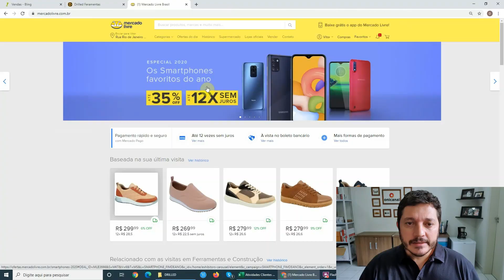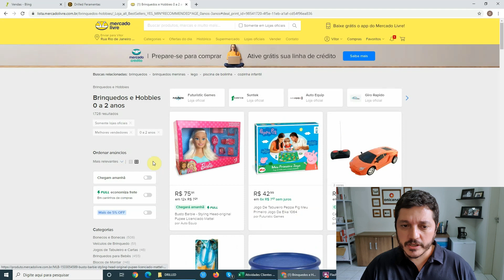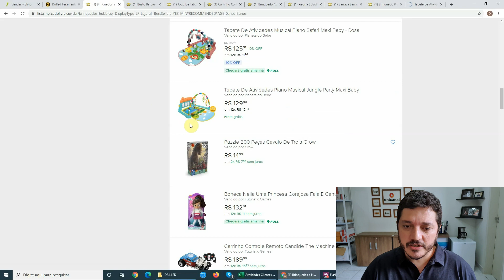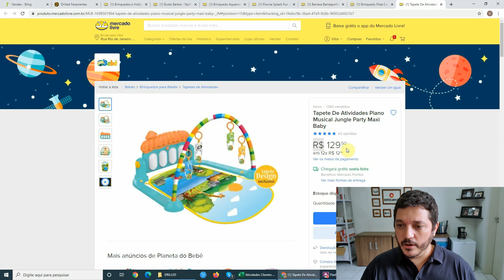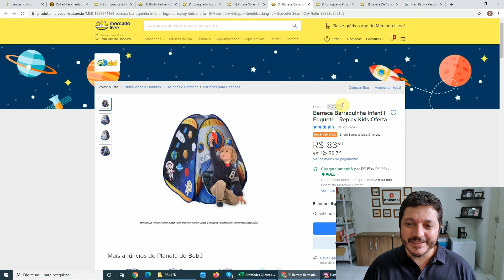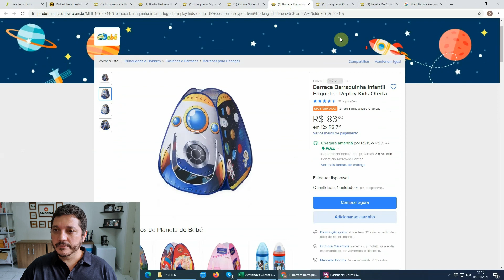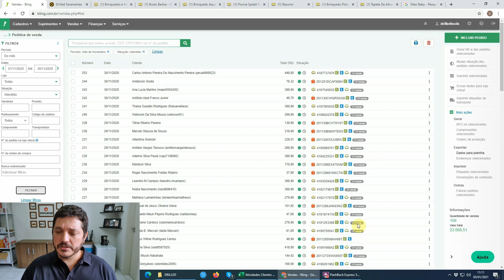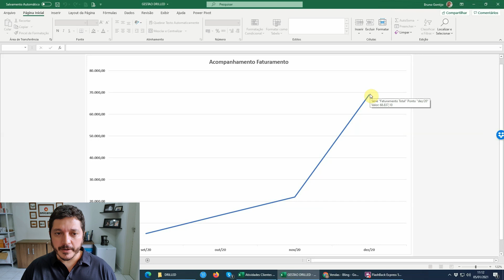COMO FATUREI 110 MIL REAIS EM 4 MESES DE ECOMMERCE MARKETPLACES SHOPPE E MERCADO LIVRE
⭕ PASSO A PASSO DO E-COMMERCE

Neste vídeo mostro a evolução do e-commerce experimental Drilled, que montei para fazer os vídeos aqui do canal.

Falo sobre importantes pilares que fizeram com que eu atingi o resultado até o momento: R$ 110.000 em 4 meses do início do projeto, vendendo no mercado e shopee apenas.

- Preço e produtos
- Integração utilizando ERP
- Cadastros bem feitos
- Atendimento rápido e cordial
- Envio rápido

Use o cupom: onicanal e garanta 3 meses grátis no ERP Bling

⭕ SOBRE O PASSO A PASSO DO E-COMMERCE-
Você sonha em poder vender pela internet, mas não sabe como montar uma loja virtual / loja on-line? Fique ligado na Onicanal, pois estou montando um e-commerce absolutamente do zero, e você poderá acompanhar todos os processos, o passo a passo para montar uma loja virtual. Junto comigo você pode ir configurando também a sua operação de comercio on-line. Conto com você nesta jornada.

⭕ SOBRE A CONSULTORIA ONICANAL
Atendemos desde pequenas empresas varejistas, que gostariam de iniciar no mercado de e-commerce, até empresas já consolidadas que procuram alavancar suas vendas e aumentar lucratividade.
Temos o modelo ideal de consultoria para o seu negócio!